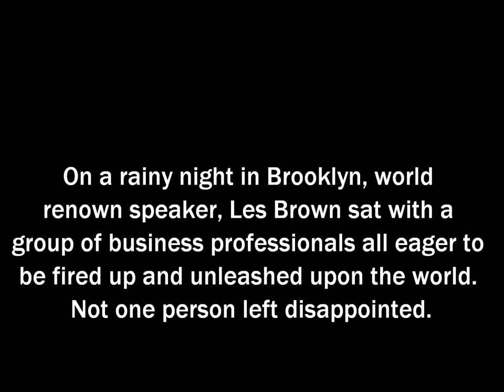An Evening with Les Brown Pt. 3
Les Brown speaking at the Marriott by the Brooklyn Bridge 6/18/13